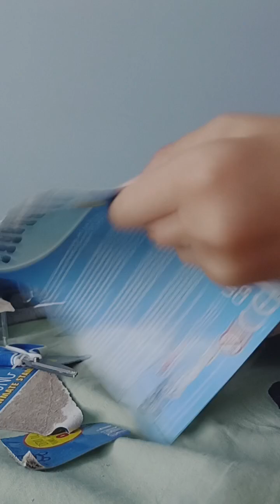among us opening😱